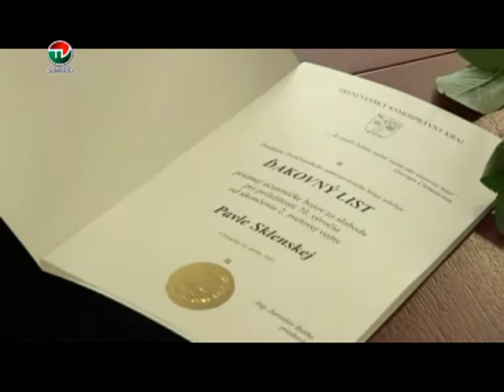13 VOJNOVY VETERANI NA PODE TSK